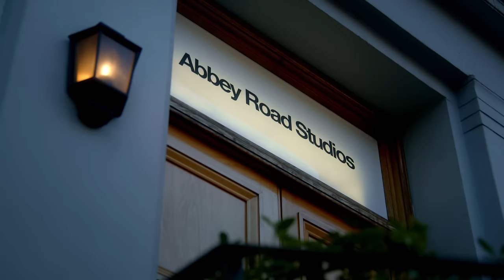An Orchestral Celebration of 'Red' and 'Blue'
A private audience was treated to an orchestral performance of selected tracks from Red and Blue this week, in celebration of the release.

Producer Giles Martin worked with composer Ben Foster to create a live performance of eight Beatles songs with a 52 piece orchestra in Studio One at Abbey Road. The medley included Now And Then, All You Need Is Love, Something, A Day In the Life, I Am The Walrus, Eleanor Rigby, Yesterday, The Long And Winding Road and Hey Jude. The evening was presented by Matt Everitt.

Credits
Director - Jeremy Cole
Creative Production - Amelia Studios
Exec Producer - Jamie Glydon
Creative Producer - Eloise Skeet
1st AD - Joshua Jacob
DOP - Zik Udenze
1st AC - Curtis Blair
Steadicam - Justin Theodore
1st AC - Shane de Almeida
Multicam - Dan Greenway
Camera Trainee - Amelia Thomas
Art Dept - MADE Workshop
Camera Kit – Emmyland
Post Production - Bubble TV
DIT - Mario Radinovic
Edit - Steve Gibbs
Grade - Nicholas Dalby
Sound - Ben Gunstone
With thanks to Universal Music, YouTube Music & Apple Corps Ltd